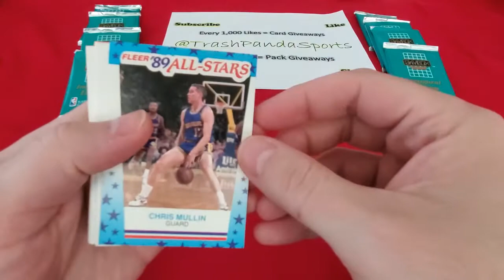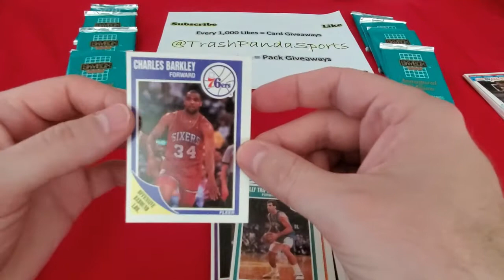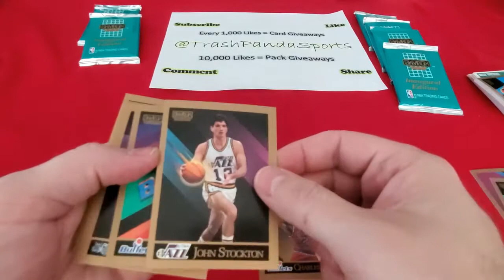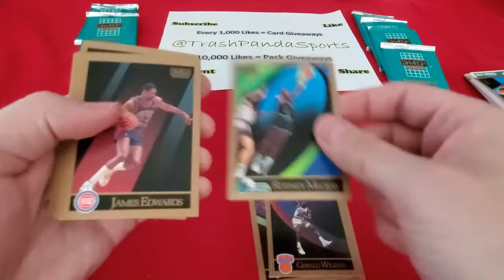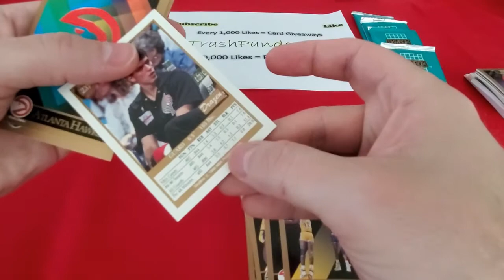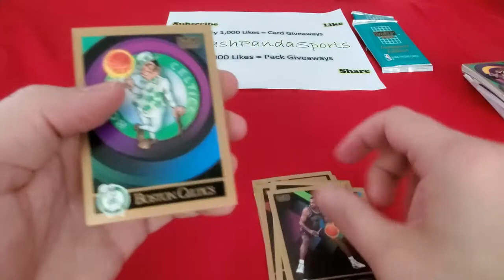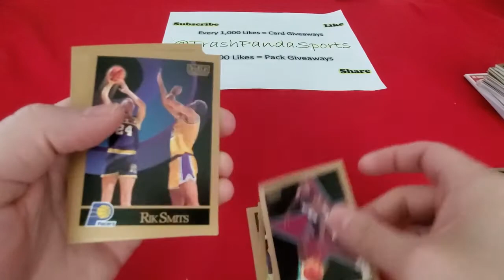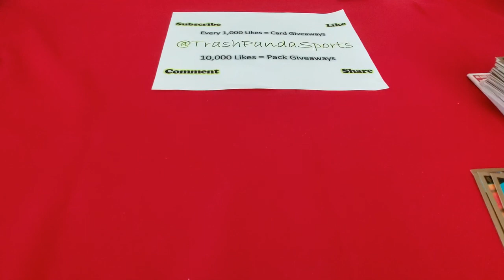1989 Fleer 1990 Skybox Basketball Card Pack Openings - Barkley Bird Pippen & More - TPS VOLUME 35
TPS Volume 35 – 1989 Fleer & 1990 Skybox Basketball Card Pack Openings – Barkley, Bird, Pippen and MORE!! Advice is always welcomed and appreciated!

Some 1979, 1982, 1984, 1986 and 1987 packs, tons of other HOF rookies to find such as Newsome, Lofton, LT, Lott, Marino, Elway, Rice, White, Smith, Reed just to name a few!! I also have a bunch of 2000 pack openings coming up, looking for Brady rookies.

If I happen to reach 10,000 views/likes on any one video, or 10,000 subscribers, I will be setting aside packs from our breaks to giveaway.